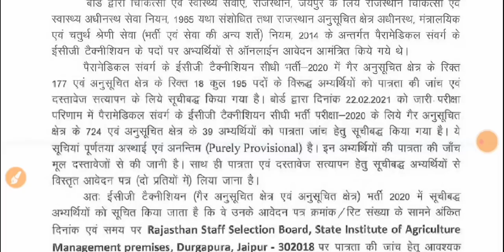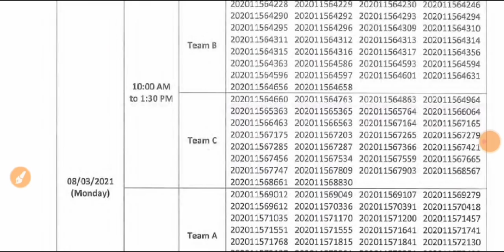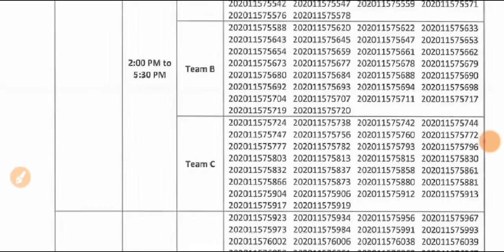RSMSSB UPDATE | RSSB | 1 मार्च 2021 को नया नोटिफिकेशन दो भर्ती से संबंधित | Study Iq Academy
More Features :
1) Saari important books milengi solved video solutions ke saath
2) Previous year papers, Important PDFs, Question Bank
3) Crash Course, Mock Tests, Quiz
4) India's biggest student's community
& much more

3 Crore se zyada bachho ka bharosa